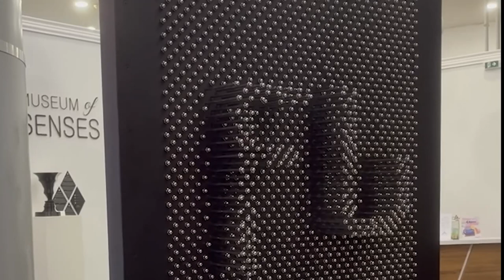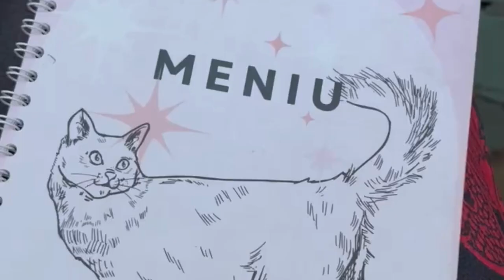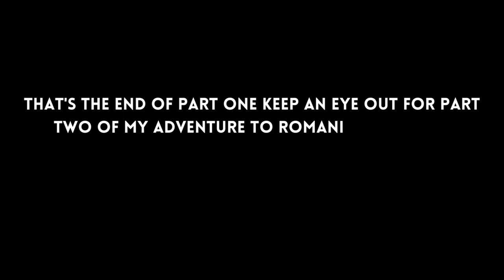MY FIRST TIME VISITING ROMANIA?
Places visited;
- Park Lake
- Meow Cat Cafe (link above)